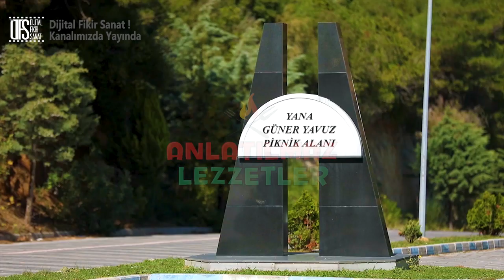Kanki Canbaz Onur Market Anlatılmaz Lezzetler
Doğa Kesmedi Terasa Çıkıyorum...
Kanki Canbaz...

Hafta Sonları Radyo Programımla Kral FM de.
Hafta İçi Sosyal Medyada Sizler İçin İçerik Üretmeye Devam..

Tekirdağ Edirne Kırklareli Bursa ve İstanbul Şubelerinde Her An Karşınıza Çıkabilirim.

Avşa Adasını Çok Sevdik Yemeklerimizi Avşa Adasında Yapmaya Devam Edicem.
Avşa Adasında Yazlıkta Terasta Harika Bir Mutfak Hazırladım.

Trakya Saatiyle Hafta Sonları Alemin Kralında İlaç Gibi Radyoda ÜJ BEJ BULUŞALIM.

Hafta içi Terasta Yemekleri Çekip Çekip Anlatılmaz Lezzetlerde Paylaşıyor Olucaz.

Kanki Canbaz Hep Diyorum Ya Benim Ne Yapacağım Belli Olmaz...